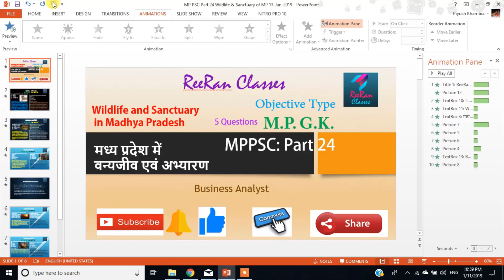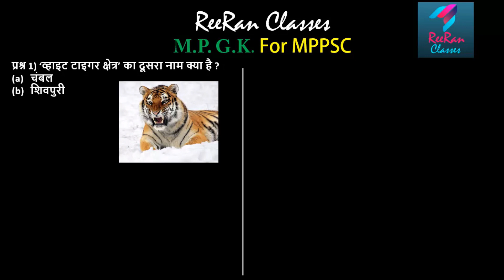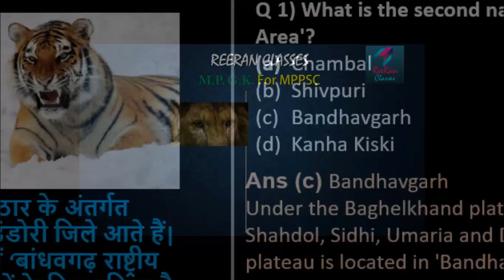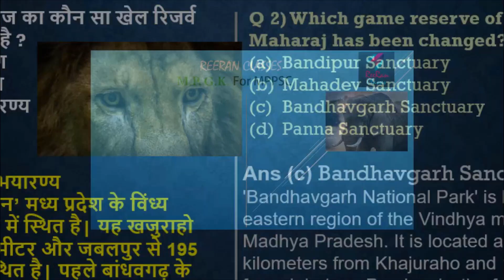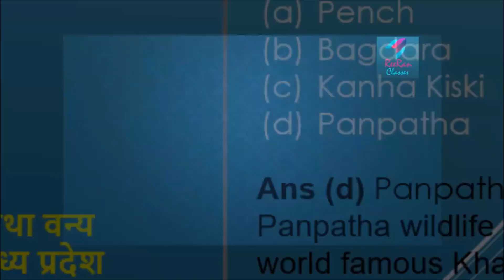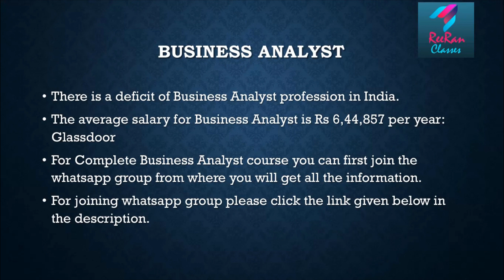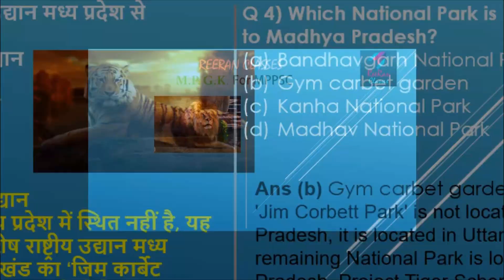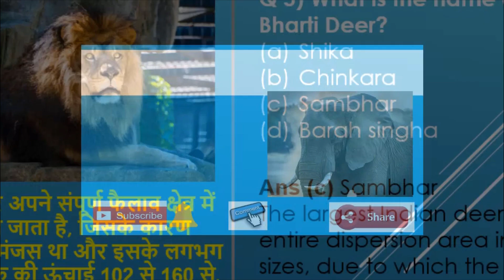MPPSC: Part 24 | Hindi & English | Wildlife and Sanctuary in Madhya Pradesh | Daily 5 Questions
Hello, We are sharing daily 5 general knowledge questions in English and Hindi, which are important for MPPSC preparations.